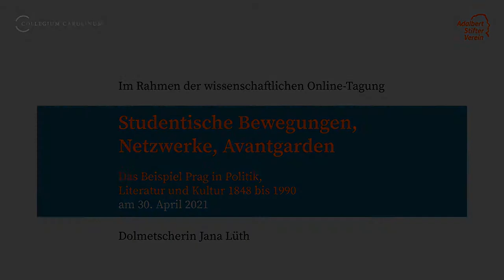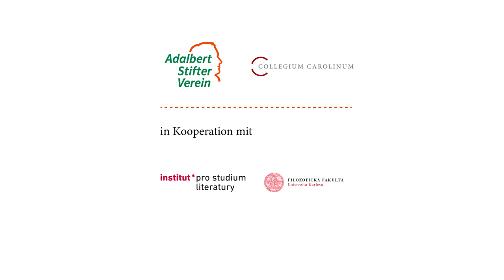Zuzana Jürgens: 1989 erzählen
Studentische Akteure waren wichtige Träger der Samtenen Revolution; ihre Tagebücher und Erinnerungen sind dafür nicht nur eine wichtige Quelle, sondern lassen auch die Entwicklung typischer Narrative erkennen.

Dr. Zuzana Jürgens, Bohemistin und Geschäftsführerin des Adalbert Stifter Vereins, untersucht in ihrem Vortrag die Erzählstrategien der Tagebücher zweier studentischer Akteure von 1989, Monika McDonagh-Pajerová und Martin Mejstřík, sowie den Umgang beider Autoren mit den Tagebüchern.
Vortrag im Rahmen der wissenschaftlichen Online-Tagung „Studentische Bewegungen, Netzwerke, Avantgarden. Das Beispiel Prag in Politik, Literatur und Kultur 1848 bis 1990“

Studenten und seit etwa 1900 auch Studentinnen stellen einen exponierten und privilegierten Teil der Gesellschaft dar. Aus ihrer Mitte kamen zu unterschiedlichen Zeiten und Anlässen stets Bewegungen, die sich selbst als progressiv verstanden. In der Hochschulstadt Prag gab es bereits seit dem Ende des 19. Jahrhunderts eine Vielfalt zum Teil konkurrierender Einrichtungen (zwei Universitäten, zwei Technische Hochschulen und weitere Kunst- und Musikhochschulen), was zusammen mit den besonderen ethnisch-nationalen und multikonfessionellen Konstellationen die Untersuchung mehrerer Fragen und Aspekte nahelegt. Die Tagung beleuchtete das Phänomen der studentischen Bewegungen seit Mitte des 19. Jahrhunderts bis 1990 aus einer interdisziplinären Perspektive.

Dr. Zuzana Jürgens ist Lehrbeauftragte für tschechische Literaturwissenschaft an der Ludwig-Maximilians-Universität München und Geschäftsführerin des Adalbert Stifter Vereins.

Eine Veranstaltung des Adalbert Stifter Vereins, München, und des Collegium Carolinum, München, zusammen mit dem Institut pro studium literatury, Prag, und dem Institut für Wirtschafts- und Sozialgeschichte der Philosophischen Fakultät der Karls-Universität in Prag am 30. April 2021